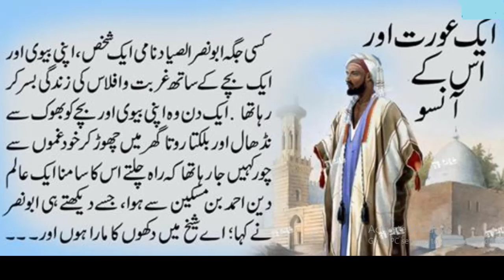Aik Majboor Aurat Ki Dard Bhari Kahani | Urdu Moral Stories | Hindi Stories ایک عورت اور اس کے آنسو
Ashab e Feel Ka Waqia Surah Feel Ka Waqia Story